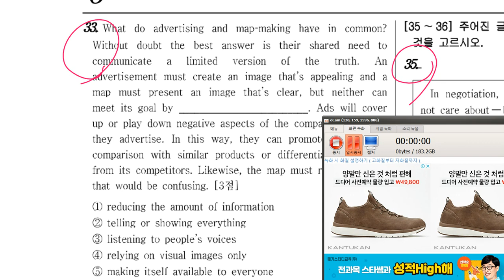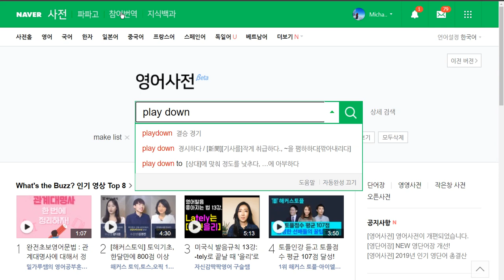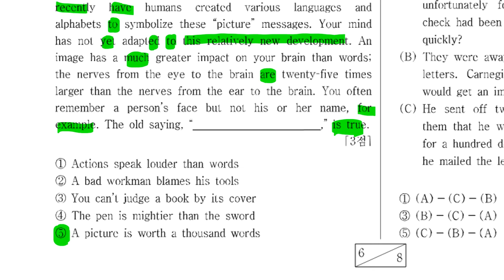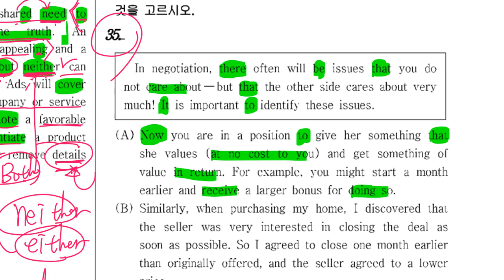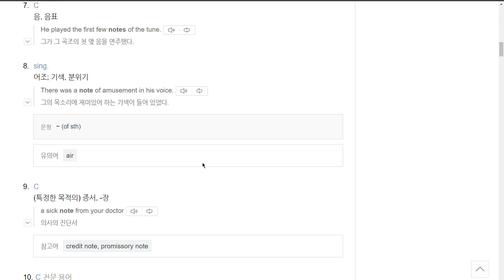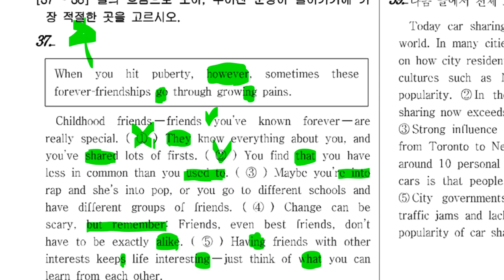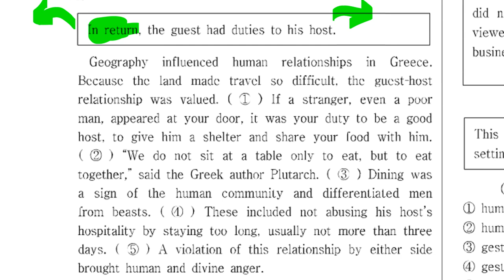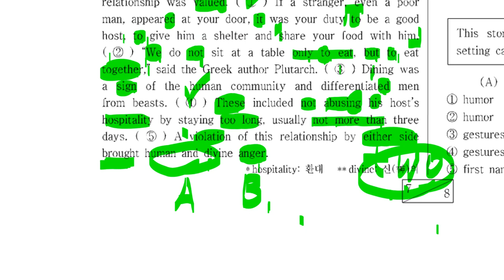중3 2020 01 10